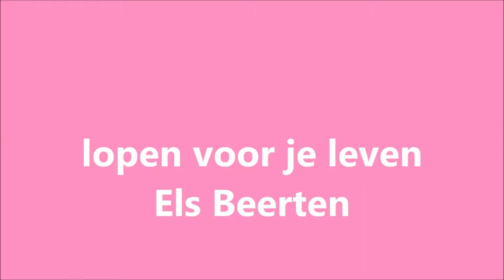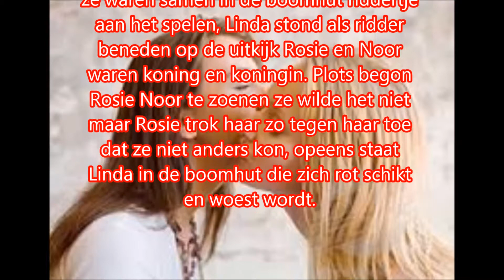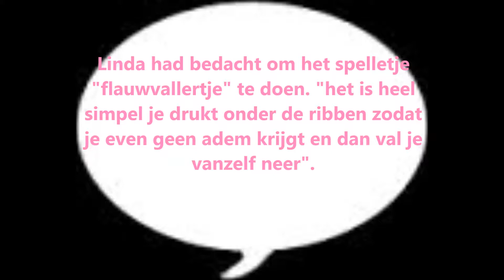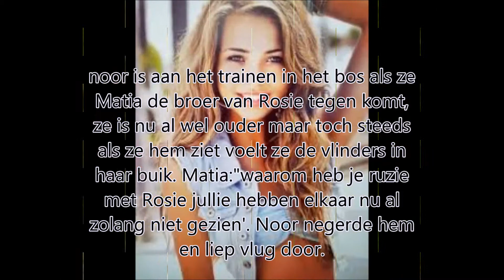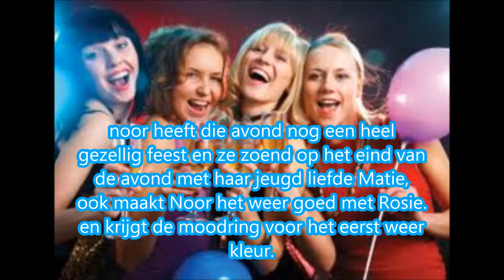ne lopen voor je leven movie maker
lopen voor je leven movie maker door stephanie poelmans